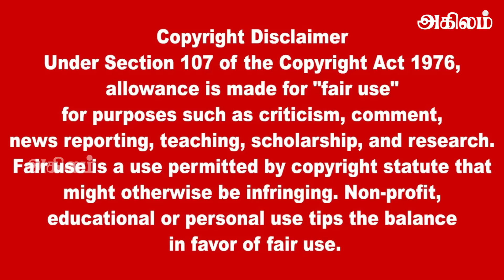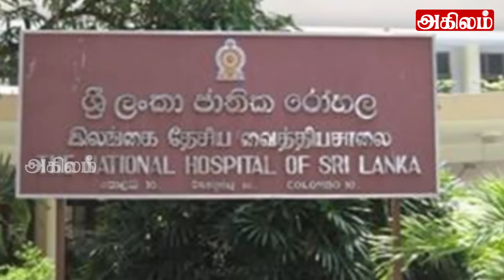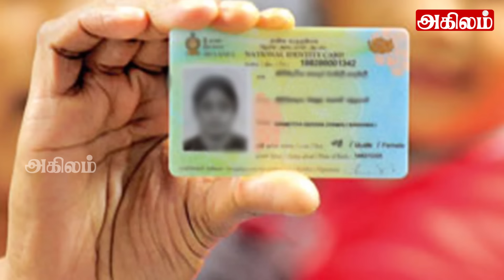இலங்கையின் பிரதான செய்திகள் 14.06.2024 | Today Sri Lanka Tamil News